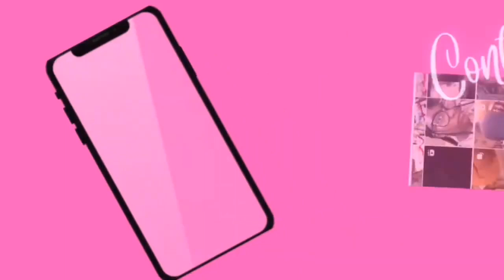RAINY DAY KIDS CAME BACK SICK NOW I GOT THERE COLD 🙏🏾🤦🏽‍♀️🙄✌🏾